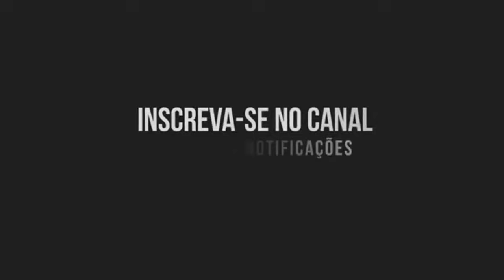💿 DJ ROCHA MIX FLASH BREGA NA BATIDA 💿 ROBERTO MUSIC 💿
MEGA FLASH BREGA DO DJ ROCHA
LINK PRA DOWNLOAD